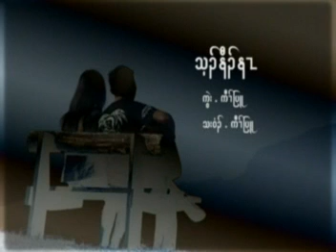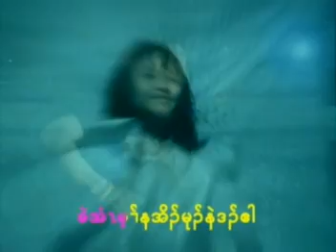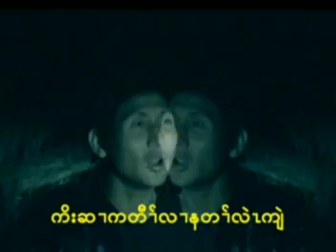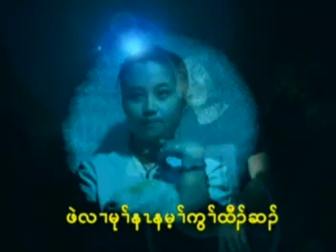Karen Song Lovepower-9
Karen Song Lovepower